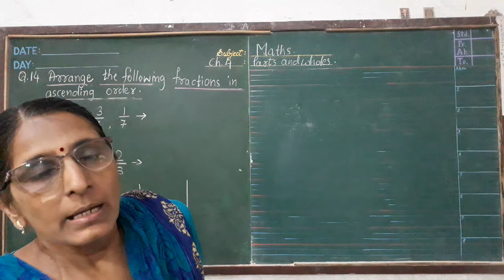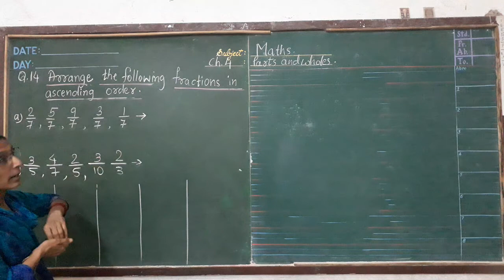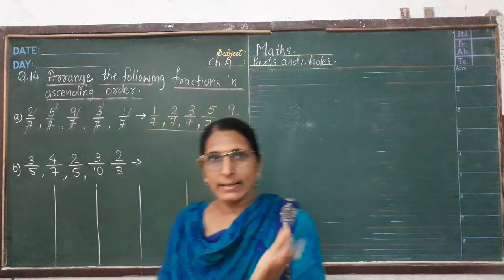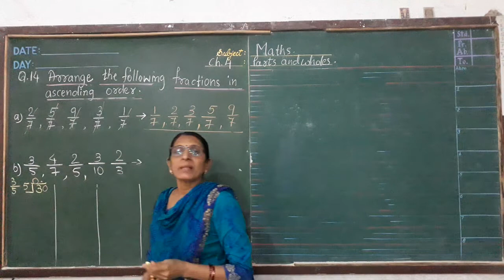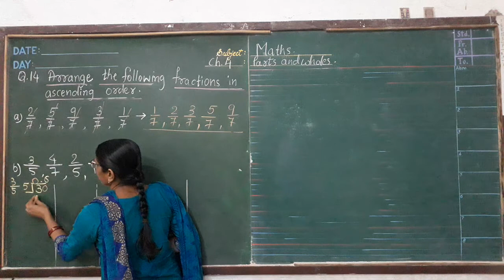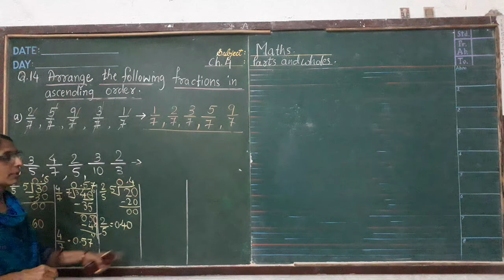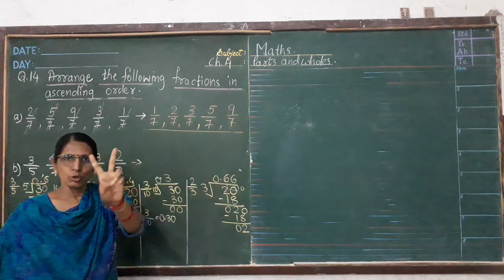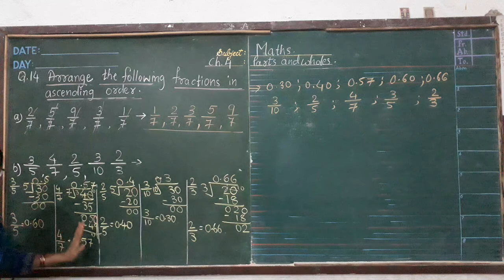CLASS 5, NCERT, MATHS, CHAPTER 4 , PARTS AND WHOLES, Q.14 , ASCENDING ORDER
Holy faith workbook,
Q.14 , ASCENDING ORDER